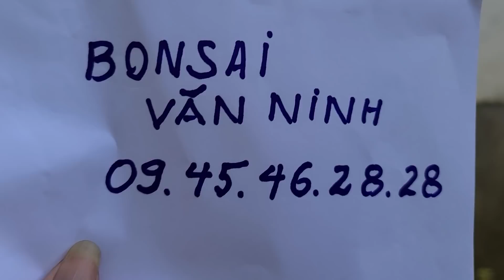SH.5372. Quá là phê khi ngắm cây Sanh lá bé tí xíu mịn tít của Văn Ninh. Đth liên hệ 09.4546.2828.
Cây Sanh lá nhỏ đẹp quá
Zalo.0968.804.803
Dear all,
Yours faithfully,
Do Sinh